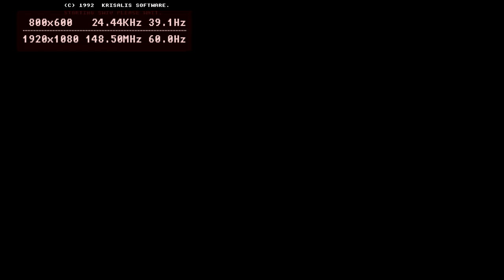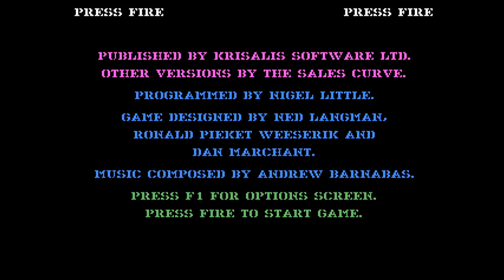MiSTer FPGA Acorn Archimedes Swiv